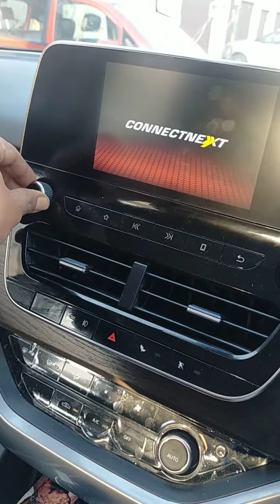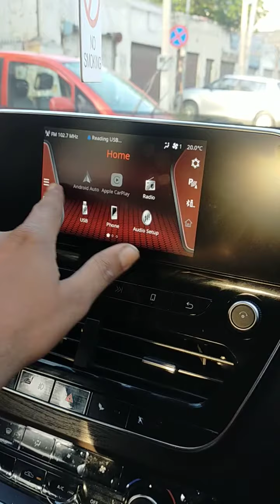problem in harrier regarding hang in infotainment system